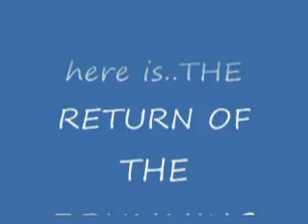fool drumming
another vid of mark at work air drumming, just coz it makes the rest of us laugh!